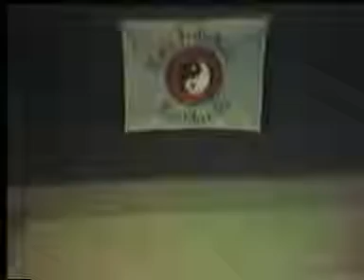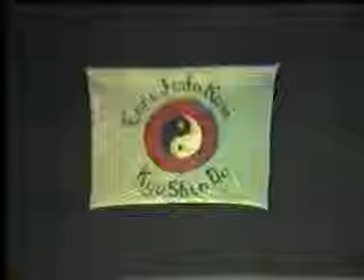07 Roberta Martin defending him or herself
A Martial Arts Expo from 1985 in the Trinity Arts Centre with a lot of my old mates, great times, im the one with blond hair, lol — at Trinity Arts Centre.